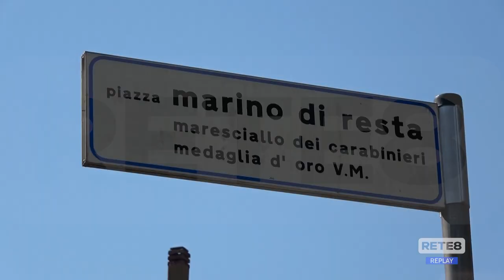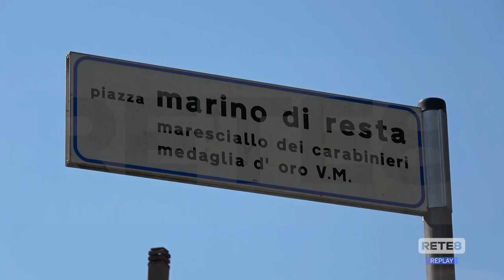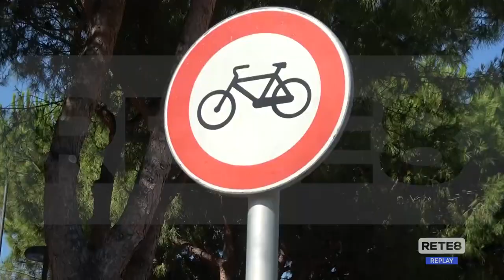Montesilvano - Parco restituito ai bambini